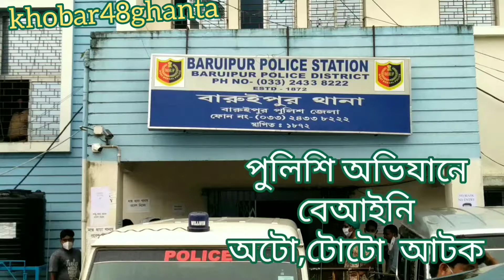সরকারি নিয়মকে বুড় আঙ্গুল দেখিয়ে।